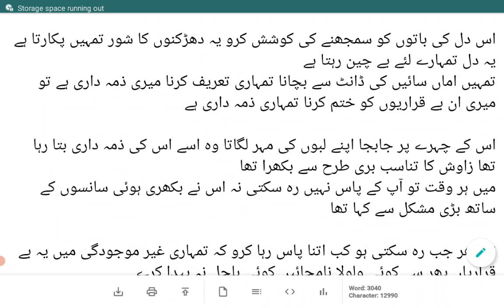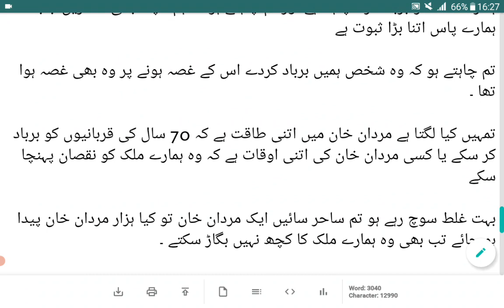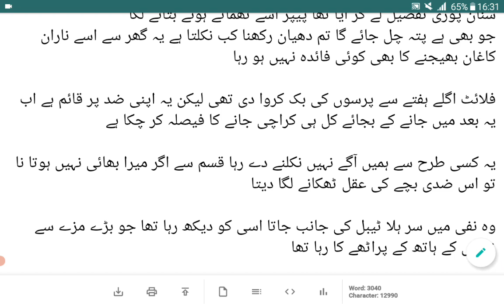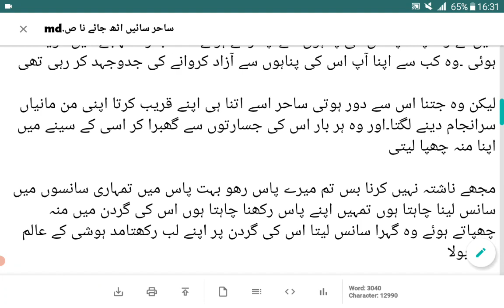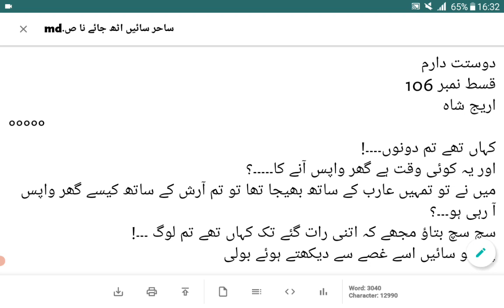Sahir Zawish Romance | Dostt Daram |Episode 106|Areej Shah Novels